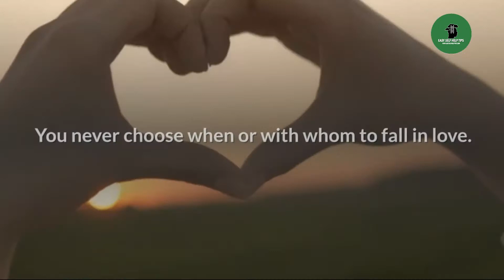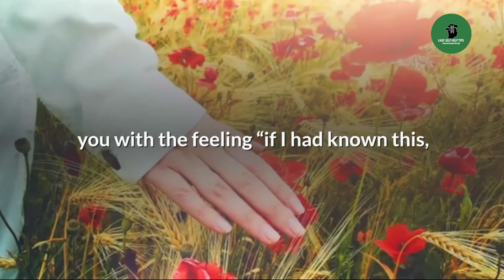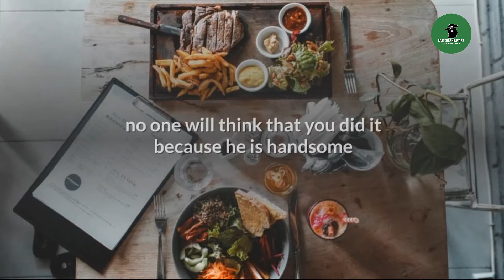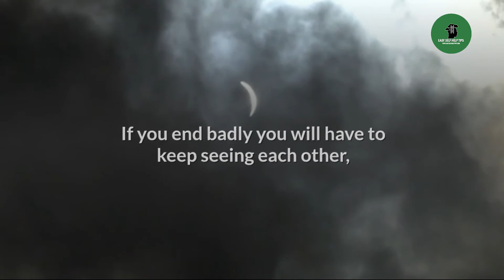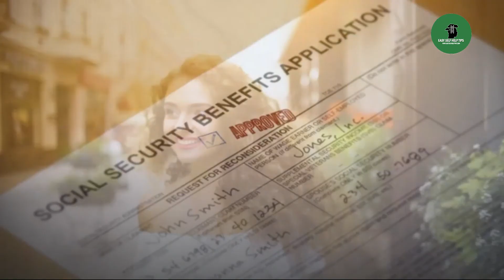Types Of Relationships You Should Avoid At Any Cost 😱 - Types Of People To Avoid Dating 👎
If you're looking for love and want to find the best possible match for yourself, you should avoid dating people who will drain your energy and even hurt you emotionally. These types of relationships are not healthy and will only lead to frustration and disappointment. You deserve better than that. Here are some tips on how to avoid these types of toxic relationships:
1. Avoid people who are too clingy or needy because they will drain your energy and you will resent them for it
2. Avoid people who are not upfront about their feelings and intentions as these types of people will hurt you in the long run
3. Avoid people who make you feel bad about yourself or your body, as this will only lead to more problems down the road
4. If your partner is pressuring you into doing something that you're not comfortable with, it's best to avoid that person altogether